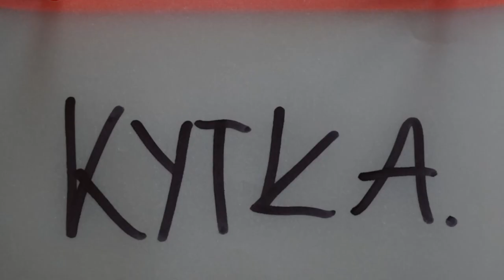Animace Kytka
Krátká animace vytvořená pomocí animační podložky z 3D tiskárny :-)